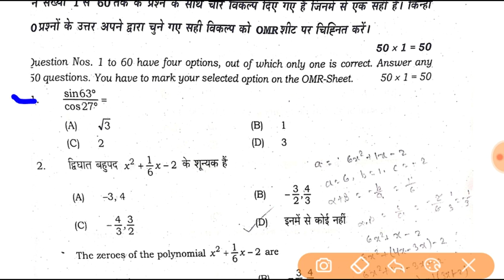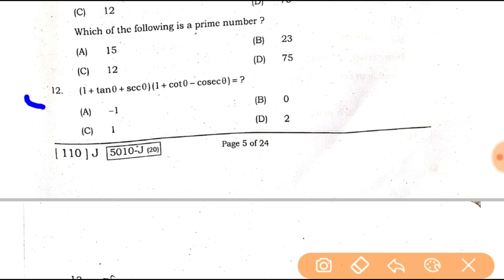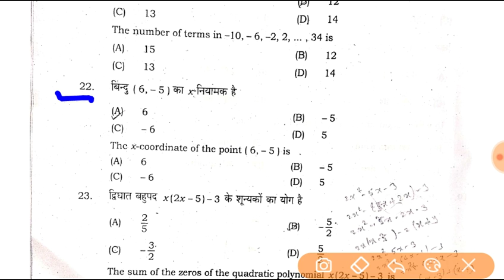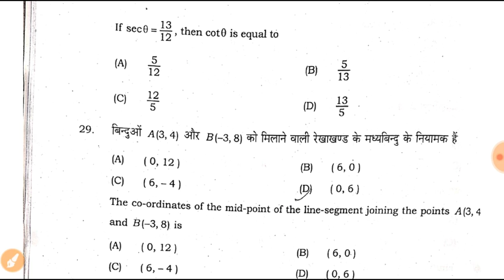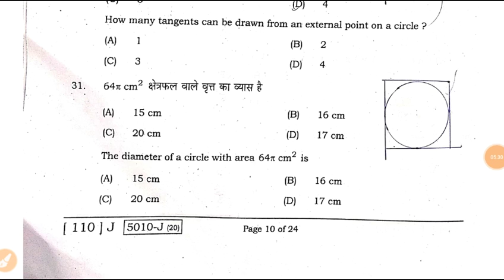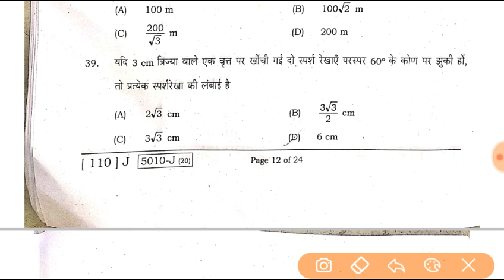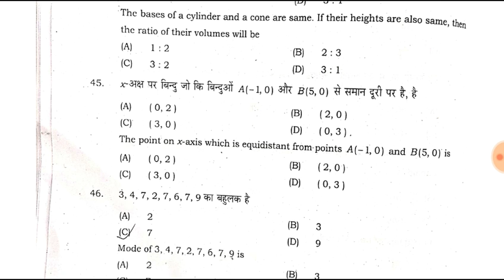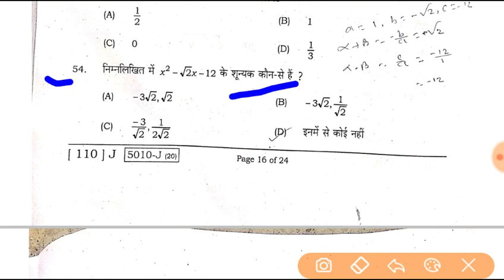Maths first setting answer key | Matric maths answer key 2020 | 100℅ correct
10th class maths answer key
10th class maths answer key 2020
Class 10th maths answer key
Class 10th maths answer key 2020
Maths first setting answer key
Matric maths answer key